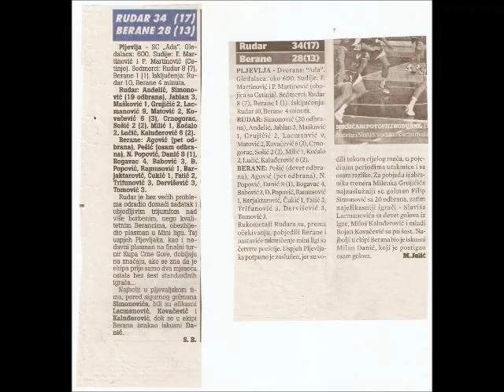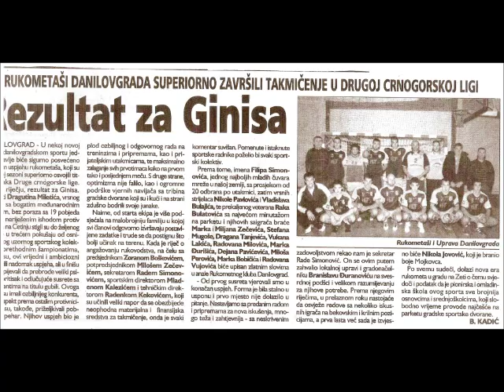Filip Simonovic - handball goalkeeper presentation